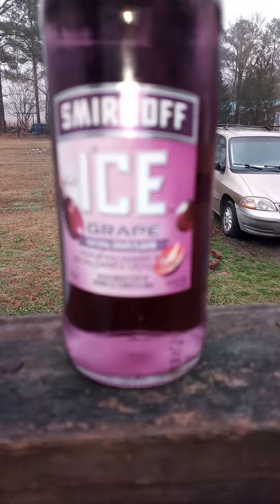1 1/2inch ribeye steaks. Cooking them for my David.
I marinated the steaks in grill mates McCormicks steak marinated. Cooking on the charcoal grill. Having a grape smirnoff adult beverage. It kinda chilly out, but not bad. Thank ya'll for watching. Much love to all and God bless everyone 😍💜🤪